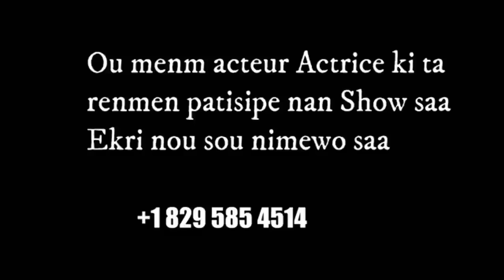Pa Bay manti sou pitit Bondye } actrice Fayou tout saw pat konnen deli